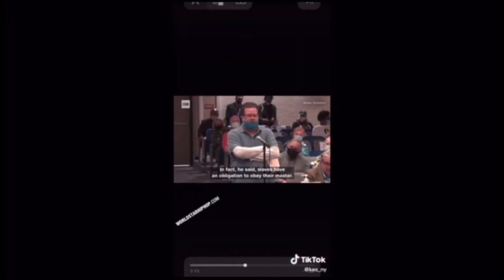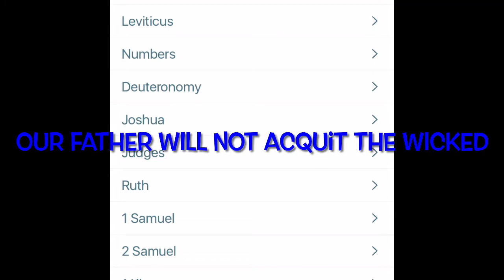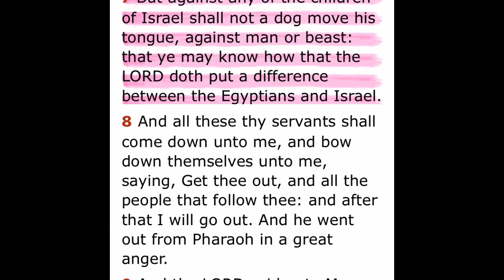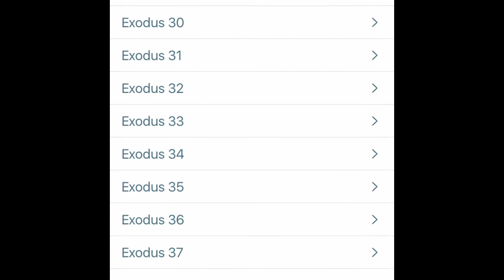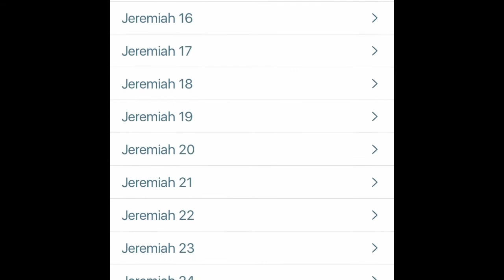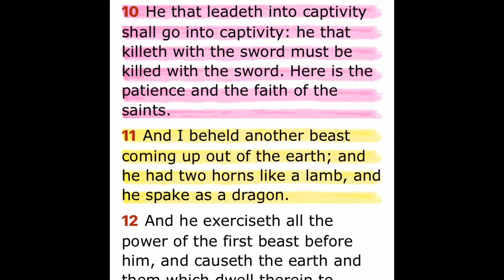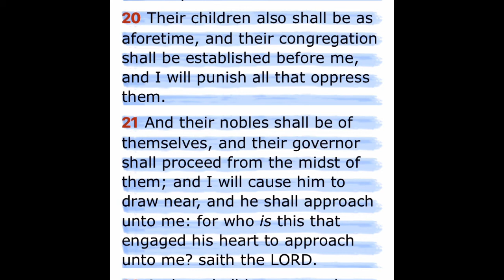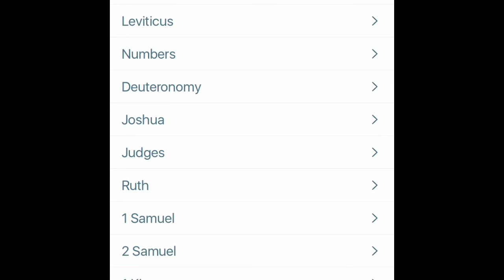Our Father Will Not Acquit The Wicked